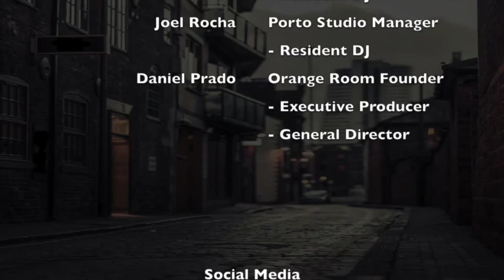Orange Room Porto w/ DJ Link during Porto Series, Episode 79, Part 2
Orange Room is a known underground music and event broadcast organization/platform, live broadcasting from events, sessions, festivals from clubs, venues, studio’s, living rooms, stores, etc., promoting interaction between public of actual events and website visitors. These streams can be followed from any device such as computer, laptop, tablet and smartphone. Originated in Amsterdam, the Royal Dutch Orange Room established teams in Porto in Portugal, Amsterdam, Nijmegen, Eindhoven and Arnhem in the Netherlands, Galicia in Spain and São Paulo and Brasilia in Brazil where it organizes and broadcasts music genres such as House, Deep House, Techno, Electro, Jungle, Drum ‘n Bass, Grime, Dub Step, Trap, Hip Hop, Reggae, Soul, Funk, Jazz and Live Bands from all over the world performed by upcoming talents, local legends and international artists.For more detailed information

Any questions, suggestions or reach-outs?

Our International Partners:
United Kingdom: THTC - The Hemp Trading Company.
the Netherlands: The Suga Factory, Waalhalla Centrum, Grub Events, Beat Oven, Leeways, Stage Music Cafe, Skyroc Culture.
Portugal: Danceplanet, Sunora Recordings, TekWorld.
Spain: Invasive Sessions.
Brazil: Promo Audio Recordings, Sub Grave.